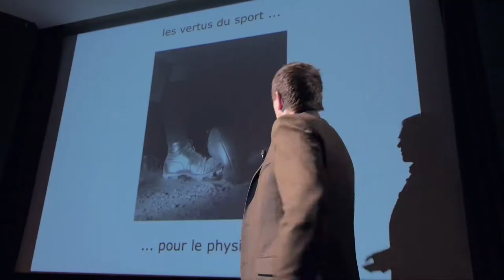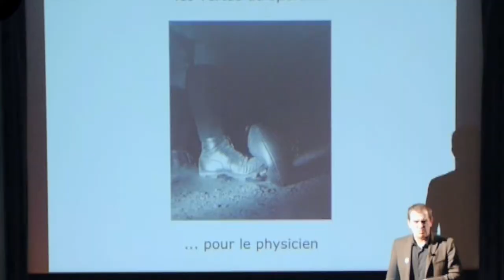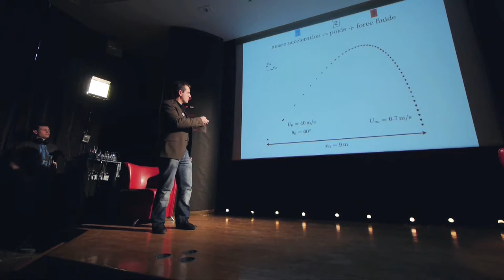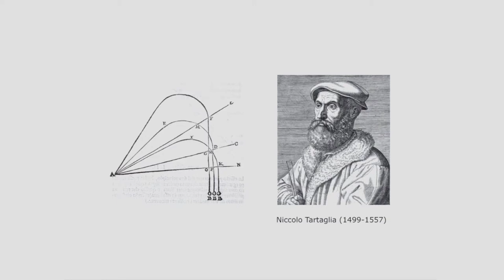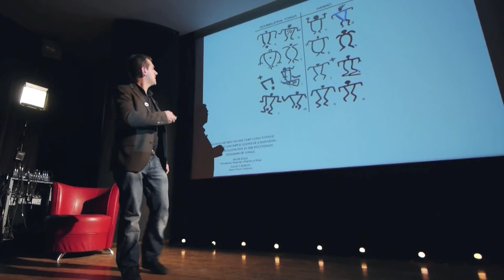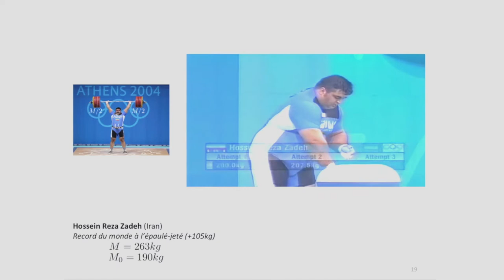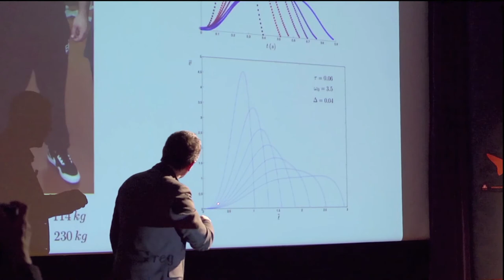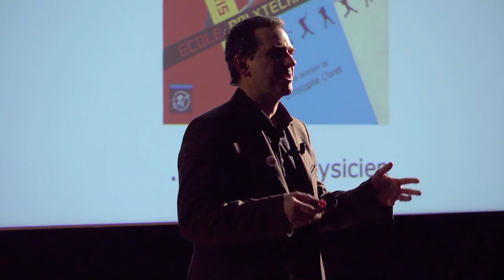Les Ernest / Christophe Clanet : Les vertus du sport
Christophe Clanet, physicien à l'École Polytechnique, nous explique comment gagner un 50 mètres à la nage, soulever 200 kg ou encore prendre la bonne posture pour surfer sur une vague.
Une conférence de la série "Les Ernest".